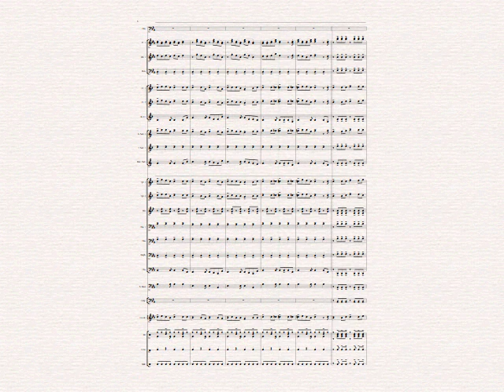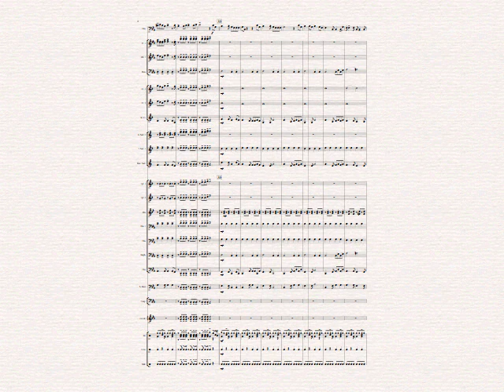失恋阵线联盟